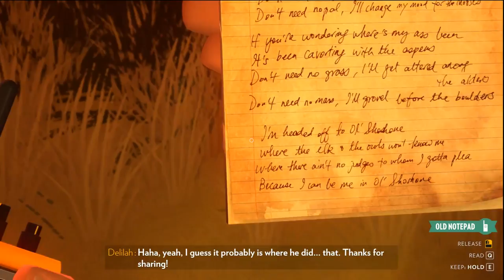Let's Play: Firewatch | Part 2